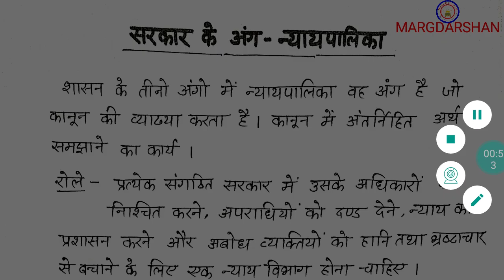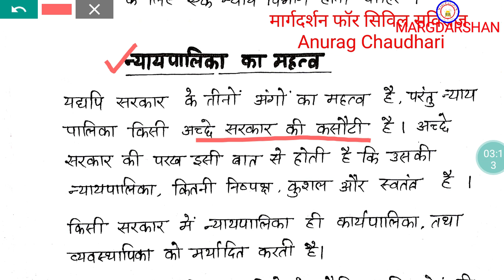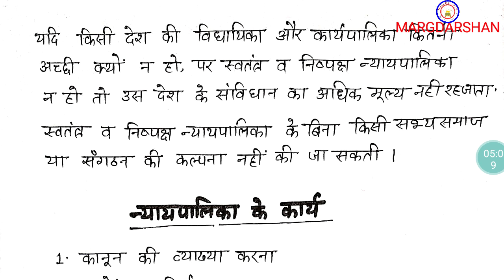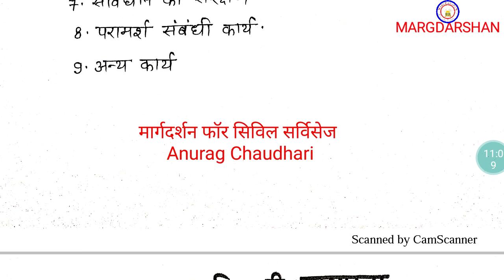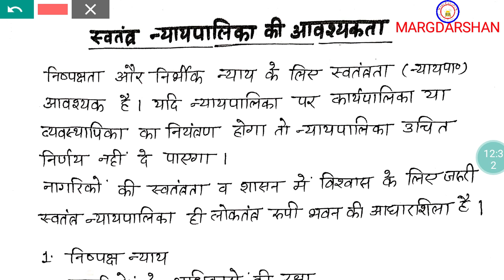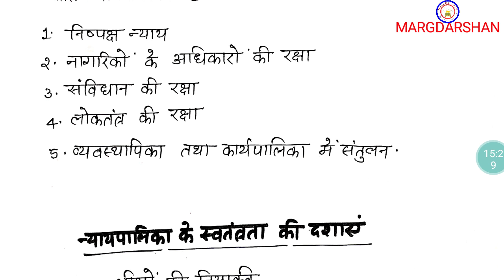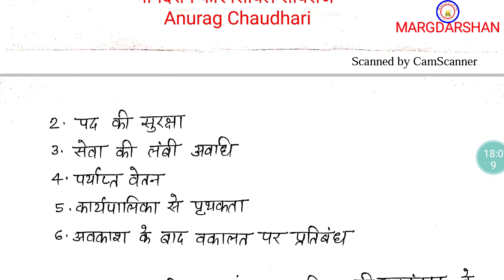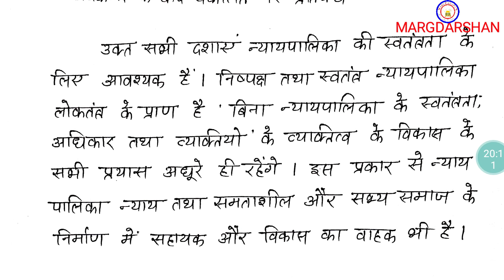न्यायपालिका:प्रमुख कार्य और महत्व Judiciary : Functions and Importance, and Independent Judiciary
Judiciary Functions and Importance,
Advantage of Independent Judiciary,
Organs Of Government-Judiciary,
Judiciary in India,
सरकार के अंग-न्यायपालिका,
न्यायपालिका का कार्य और महत्व,
स्वतंत्र न्यायपालिका की आवश्यकता और महत्व,
स्वतंत्र और निष्पक्ष न्यायपालिका की आवश्यकता और महत्व,
भारत मे न्यायपालिका,

सरकार के अंग-कार्यपालिका,
कार्यपालिका के कार्य,
कार्यपालिका के प्रकार,
Organs of Government Executive,
Executive and it's functions,
Types of Executive,
Importance of Executive,

सरकार के अंग- कार्यपालिका के कार्य,प्रकार और महत्व